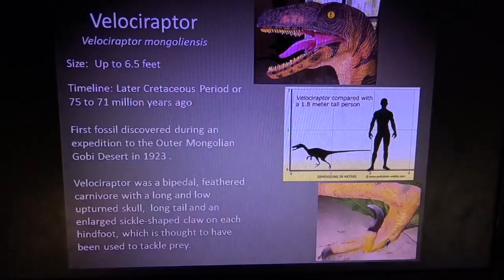San Antonio Aquarium Sea To Believe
Hello everyone! So today i have a fun video the San Antonio Aquarium is a awesome place to visit if you ever get down to San Antonio Tx. It has Sharks, Stingrays
Corals, and other invertebrates
Lorikeets, Toucans and Macaws
Tropical fish, and cold water fish including dozens of species of rockfish and flatfish
Rain Forest Area, including exotic reptiles and amphibians
Giant Pacific Octopus
Learn how Dinosaurs are connected to sea life.

Information to San Antonio Aquarium

Am going to be doing more trips and lots of hiking around Tx and other areas. So please everyone comment it helps, thanks for everyone's support.

And also everyone please do go check out my ( New Amazon Store Page!) Because it does help this YouTube Channel Out Immensely and there's (No Extra Cost To You,) it just helps me with a small percentage off the regular or sale price.. And you can find everything referenced in this video. And more Gear i have tested out or am checking out for future videos.